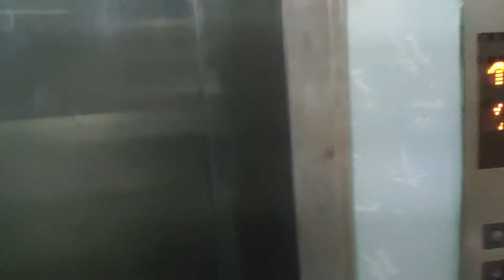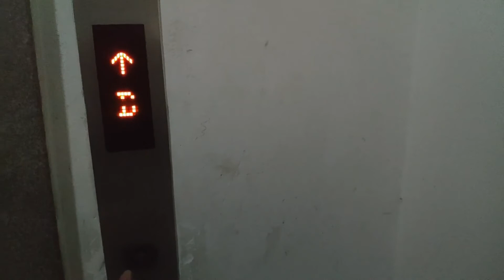2003 Shanghai Mitsubishi HOPE Elevator in Rongqiao Jinjiang C District, Gulou District, Fuzhou,CN